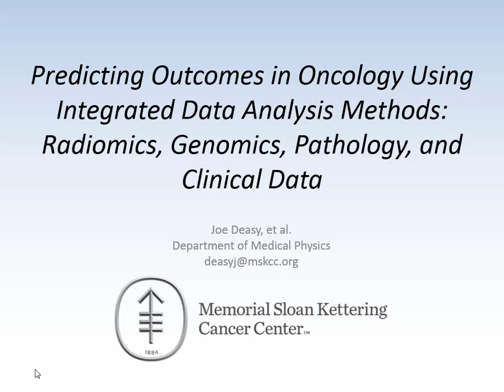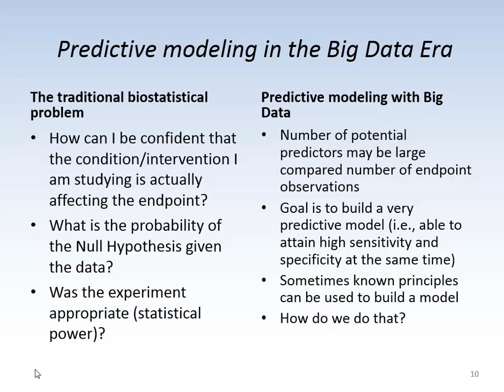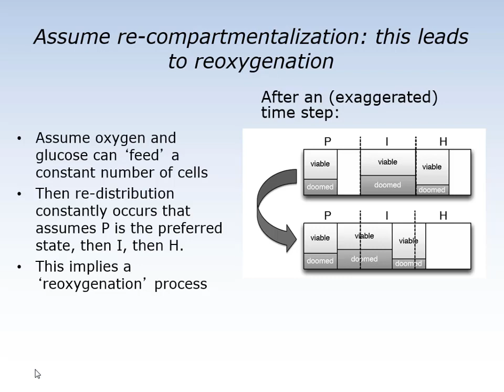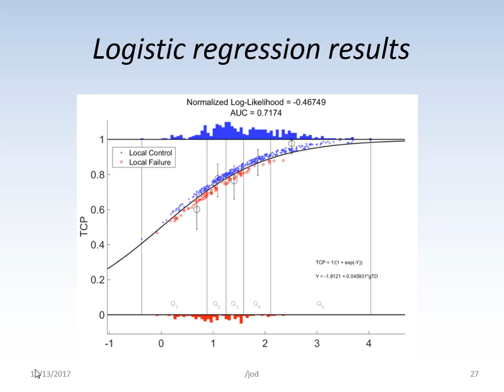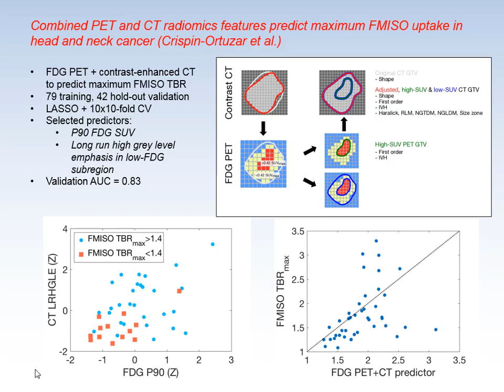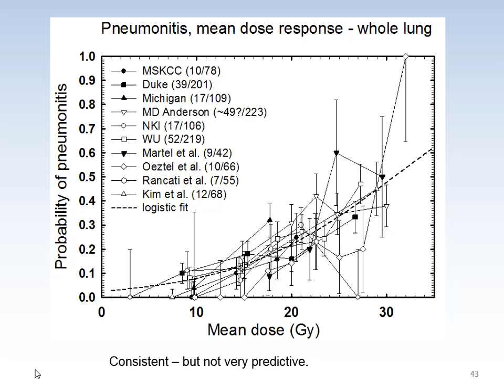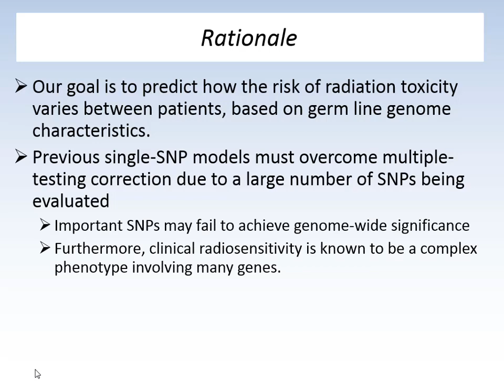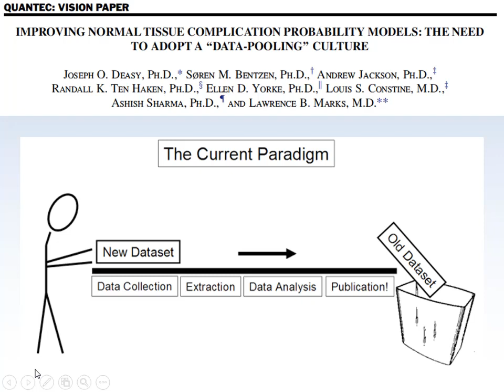Winship Grand Rounds December 13, 2017: Joseph Deasy, PhD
Joseph Deasy, PhD, of Memorial Sloan Kettering Cancer Center presented "Predicting Radiotherapy Outcomes using Clinical Imaging and Genomic Factors."

Learn more about Grand Rounds at Winship Cancer Institute of Emory University, , and view other lecture videos